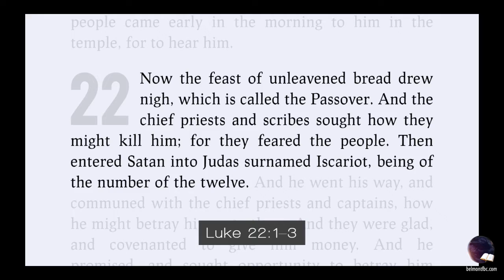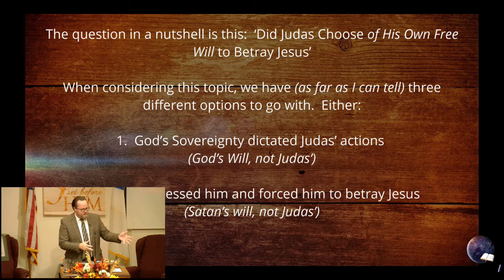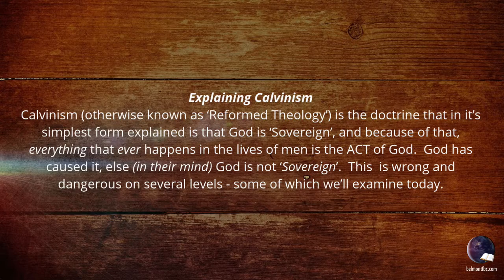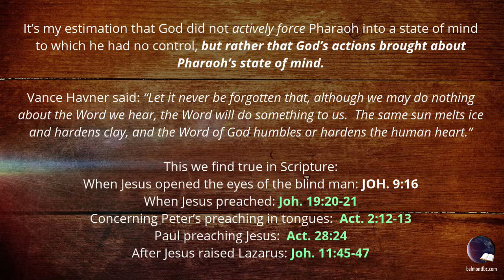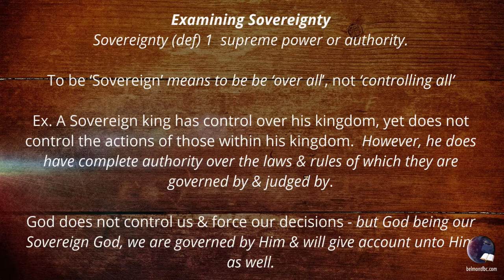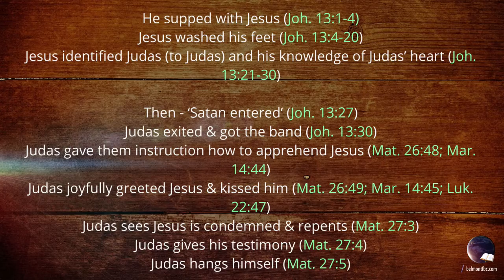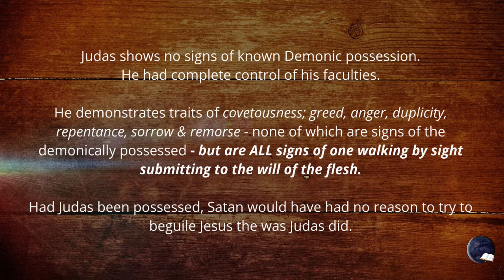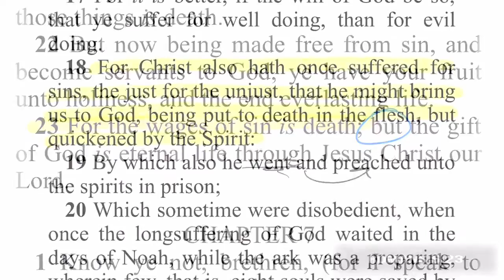11/3/21 WNS: 'Did Judas Have a Choice?'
In this message we examine the possibilities between whether:
1. God's Sovereignty demanded that Judas betray Him
2. Satan possessed Judas and forced him to betray Jesus, or
3. Judas of his own volition chose to betray Jesus